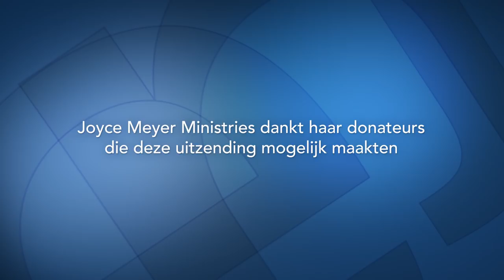Laat de Waarheid je niet ergeren | Vraag God | Devotional | Joyce Meyer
Ontdek vandaag in "Enjoying every day Life" hoe Gods waarheid je leven radicaal verandert als je bereid bent deze Waarheid aan te nemen en in praktijk te brengen.